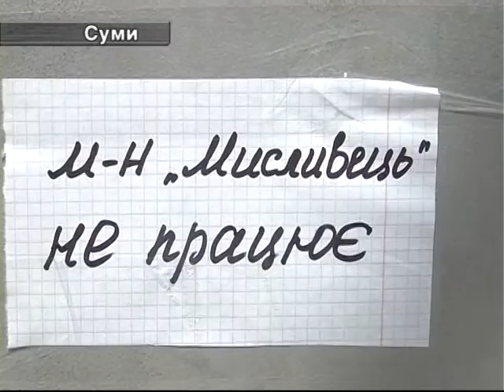20.06. Бійці ДСО Затримали Грабіжника Мисливського Магазину.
20.06. Бійці ДСО Затримали Грабіжника Мисливського Магазину.